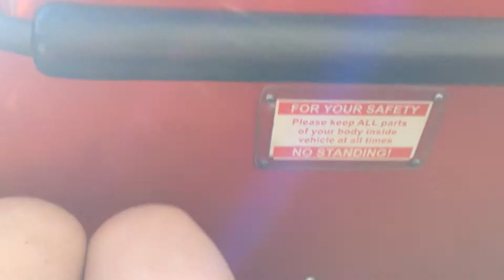Riding the Comet at Great Escape